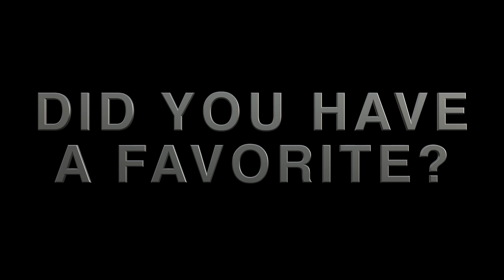BONUS VIDEO: Reacting to Evan Rachel Wood's Dubsmash Videos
Book Club continues as soon as possible.  LOST has started recording and will be released soon.  A couple other shows TBA.  This is a very busy time of year for us all, but we are going to fight to keep delivering!
New to the channel? Check out our Intro and Q&A's to see what we are all about!

Follow us around everywhere else!

Questions, Comments, or Promotional Requests?

Send us love letters here:
Hogwarts Reacts